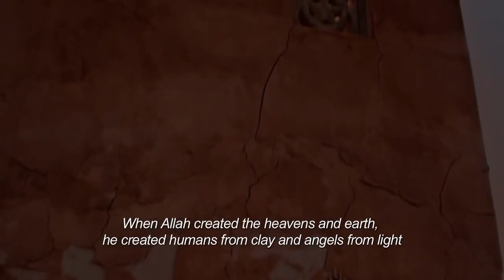Cin-Djinn 2014 fragman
Küçük çocuklarının ölümüyle oldukça sarsılan yeni evli çift Khalid ve Salama evlerine dönerler.
Yeni taşındıkları Al Hamra'ya, aynı zamanda binalar yapılmadan önce orada bulunan terk edilmiş eski bir balıkçı köyünün adı verilmiştir. Al Hamra köyü, bir söylentiye göre kötücül ruhlar köy sakinlerini rahatsız ettiği için boşaltılmıştır. Khalid, yeni yere alışmaya ve yaşadıklarını atlatmaya çalışan Salama'nın yeterince güçlü olamadığını fark eder ve onun için endişelenir. Acaba Salama'nın baş etmeye çalıştığı şey çocuğunu kaybetmenin travması mıdır yoksa düşündüğü sebeplerin ötesinde bir güç müdür?